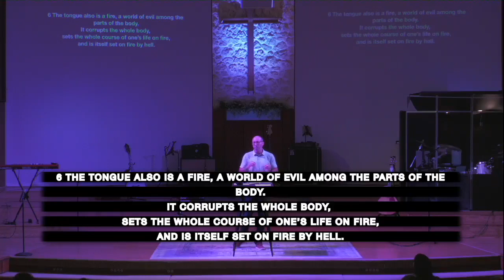Taming the Tongue: 4 Warnings Part 2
The tongue holds the power to build up or destroy. Watch Pastor Trevor Mann teach a second week on James 3 as we learn the of the power our words have.